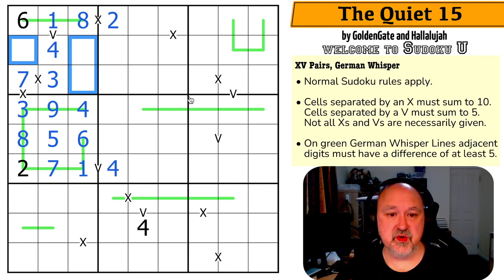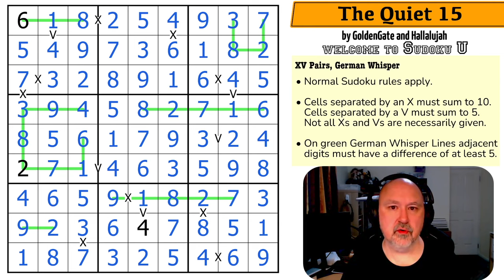A Campus Creation from Sudoku U: The Quiet 15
BremSter solves "The Quiet 15" by GoldenGate and Hallalujah. A Sudoku using the XV Pairs and German Whisper constraints.

The Sudoku U series is a series of puzzles from the Puzzles and Paradoxes class being run by FullDeck and Missing a Few Cards.

You can download Cygnet Sudoku vol 1 for free as a PDF, or order a physical copy of the book, from the following

📋 Puzzle Rules:
• Cells separated by an X must sum to 10. Cells separated by a V must sum to 5. Not all Xs and Vs are necessarily given.
• On green German Whisper Lines adjacent digits must have a difference of at least 5.